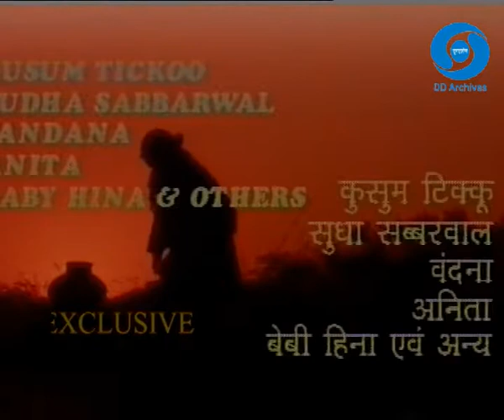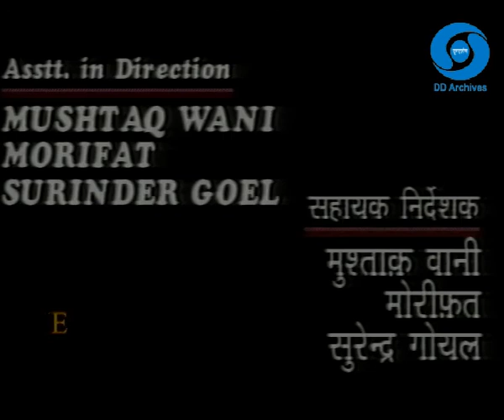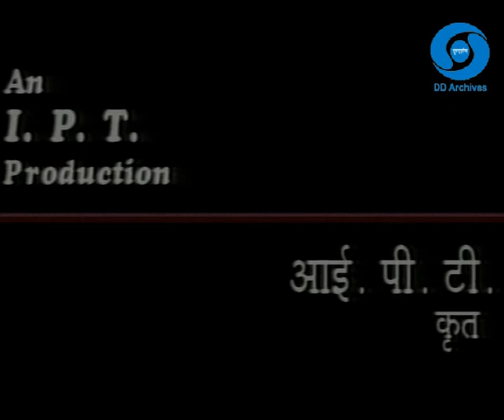Habba Khatoon | Episode 13